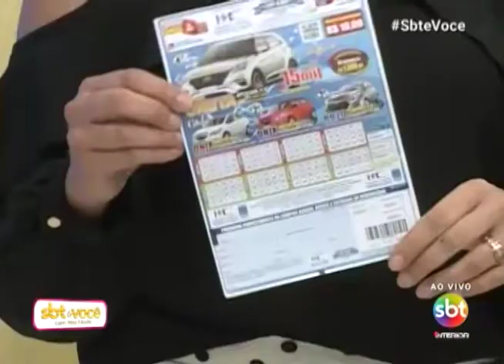SBT e Você 29/01/18 na íntegra